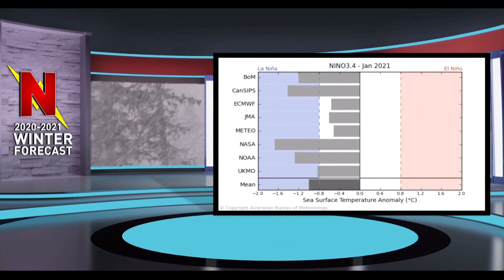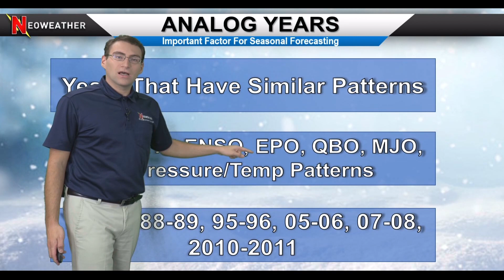2020-2021 Snow Contractor Winter Forecast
Let's dive into our winter outlook. If you have interests with long range temperature and snowfall trends then you will find this hopefully helpful and informative.

Ski resorts, snow contractors, municipalities and energy companies certainly can save money by having a good idea how winter will play out.

We go into the meteorology trends and impacts for the 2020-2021 winter.